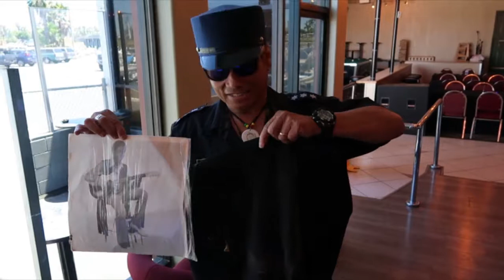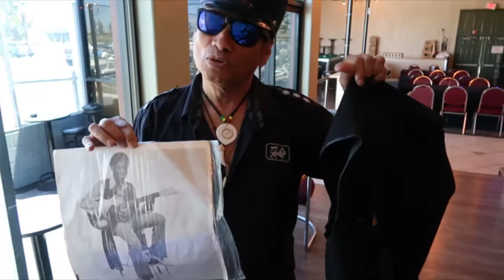Tony Chin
Tony Chin and friends at the Golden Sail Hotel, Long Beach, CA